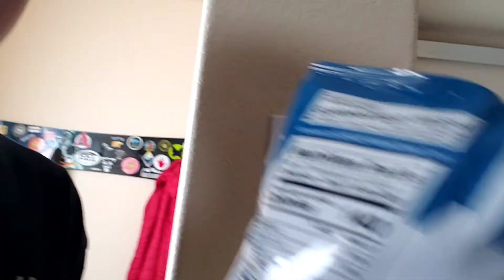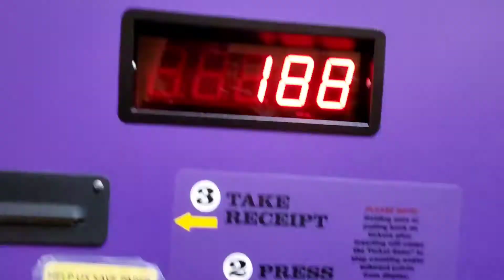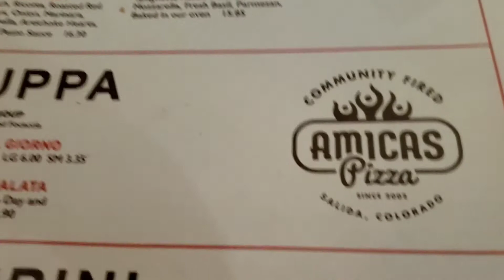Trip to Salida (Day #2) (Vlog #57)